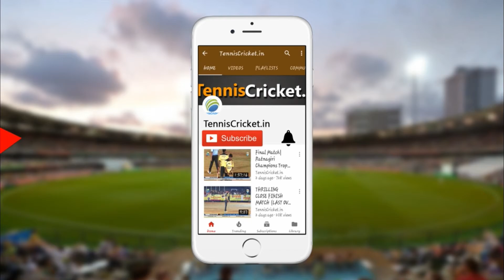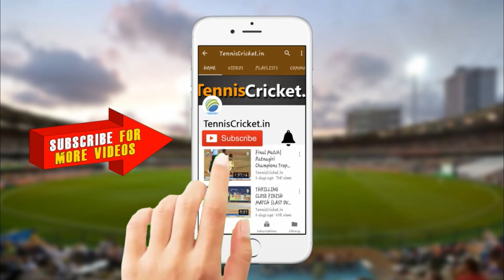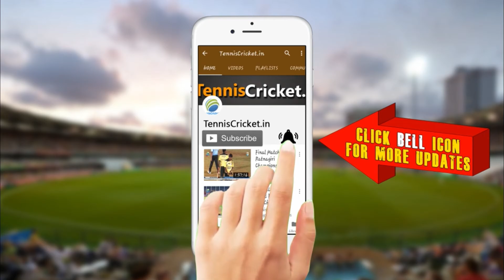Mahalxmi devbag Vs Raghunath Xi Match || Rameshwar Pratishthan Mithbav 2021